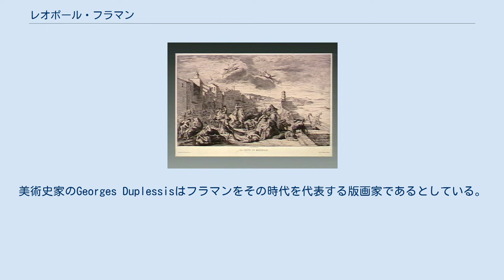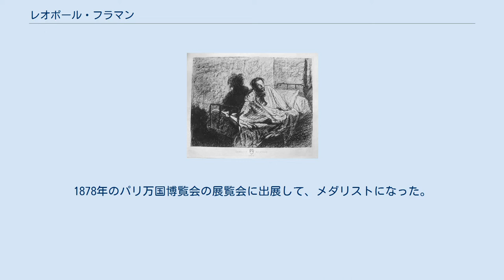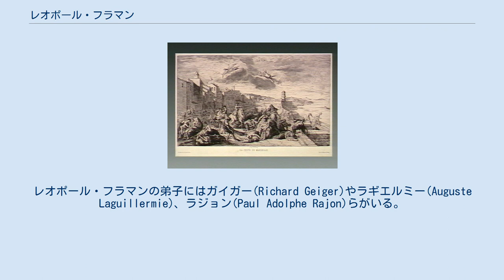レオポール・フラマン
レオポール・フラマン（Léopold Flameng、1831年11月22日 - 1911年9月4日）はフランスの版画家、イラストレーターである。
 ブリュッセルでフランス人の両親のもとに生まれた。
イタリア生まれの画家ルイジ・カラマッタや版画家、イラストレーターのジャン・ジグーの弟子になった。
版画の技量を美術評論家のシャルル・ブランに認められて、もう一人の版画家レオン・ゴーシュレルとともに、「 L'Artiste」や「 la Gazette des beaux-arts」といった美術雑誌の100点あまりの図版を製作した。
 版画家のシャルル・メリヨンとも親しく、メリヨンをモデルに作品を製作し、精神的に病んだメリヨンの面倒をみた。
美術史家のGeorges Duplessisはフラマンをその時代を代表する版画家であるとしている。
1878年のパリ万国博覧会の展覧会に出展して、メダリストになった。
 ヤン・ファン・エイクやダヴィンチ、レンブラント、アングル、ドラクロワといった巨匠たちの作品の複製版画を制作し、パリの風景の版画や文学作品の挿絵を製作した。
フラマンが挿絵を制作した書籍には、ジョヴァンニ・ボッカッチョやポール・スカロン、ヴィクトル・ユーゴー、フランソワ・コッペの作品がある。
 息子のフランソワ・フラマンも画家になり、エコール・デ・ボザールの教授を務めた。
レオポール・フラマンの弟子にはガイガー(Richard Geiger)やラギエルミー(Auguste Laguillermie)、ラジョン(Paul Adolphe Rajon)らがいる。
1898年に芸術アカデミーの会員に選ばれた。